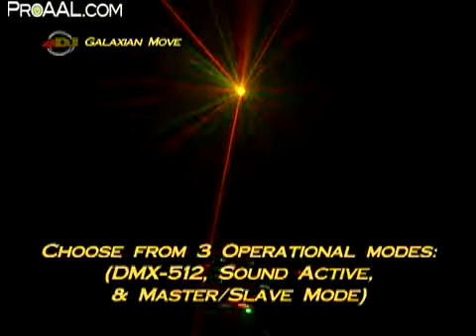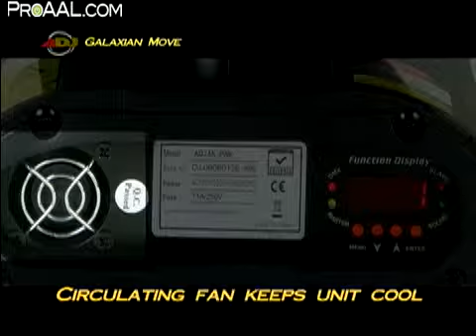American DJ Galaxian Move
American DJ  Galaxian Move Demo video @ ProAAL.com